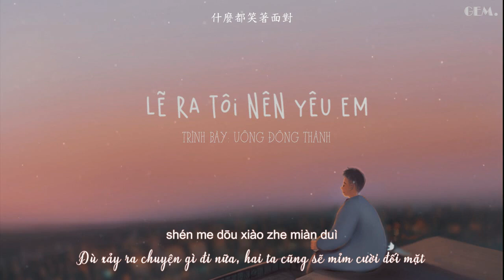[Vietsub + Pinyin] Lẽ Ra Tôi Nên Yêu Em - Uông Đông Thành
"Còn ai trên thế giới này hoàn hảo hơn đôi mình đây?
Lẽ ra tôi nên yêu em để không lãng phí cơ hội có được hạnh phúc của cả hai
Còn ai trên thế giới này thấu hiểu những giọt nước mắt của tôi hơn em?
Lẽ ra tôi nên yêu em để hai ta trở thành một cặp được người người ngưỡng mộ"

Song: Lẽ ra tôi nên yêu em / 我應該去愛妳 /  I Should Love You
Artist: Uông Đông Thành / 汪東城 / Jiro Wang
Pic: lost7